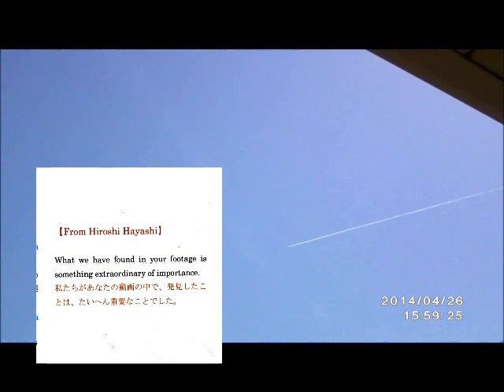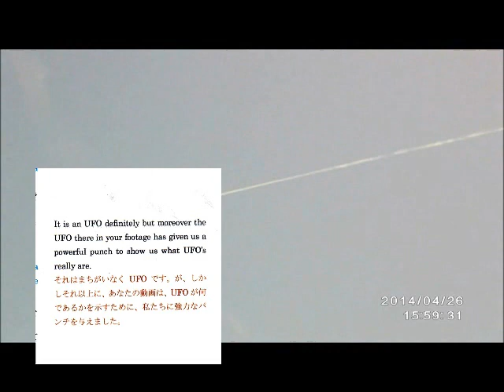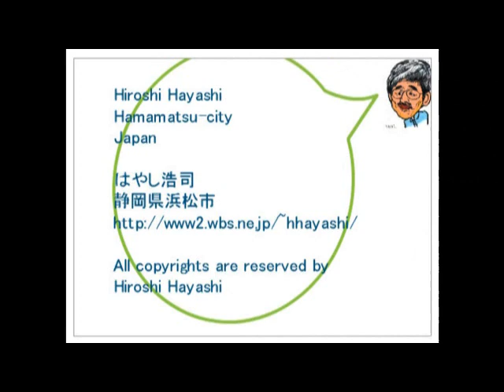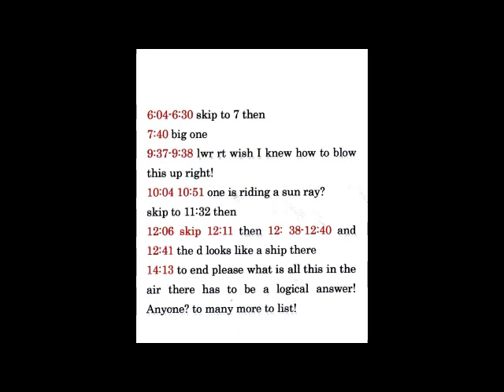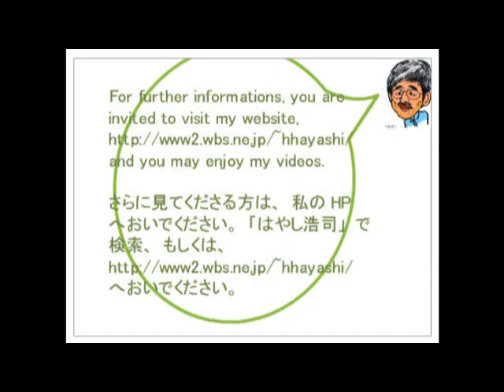822B+820 アリゾナのＵＦＯ再検証Re Exam of UFO's over Arizona, USA